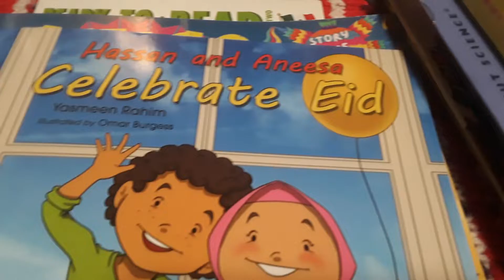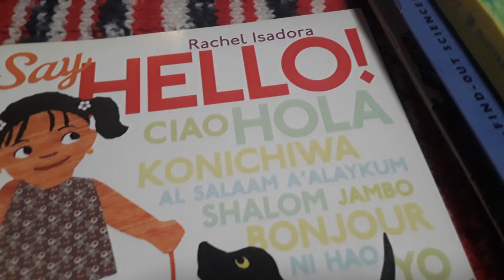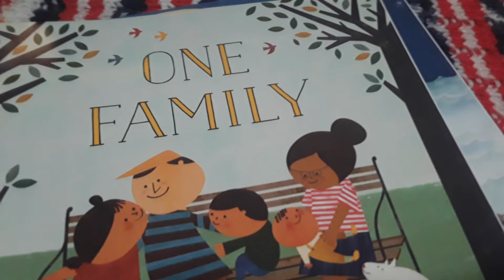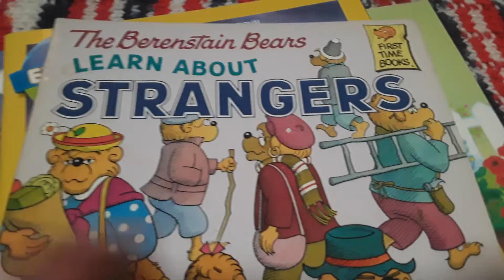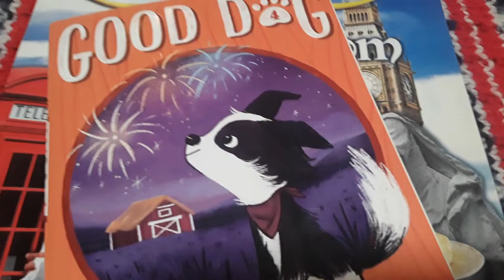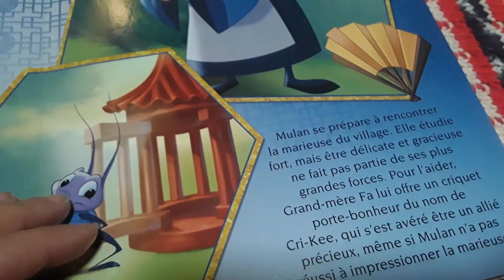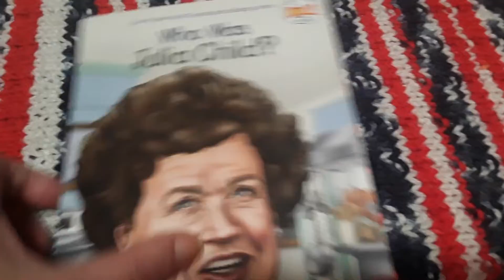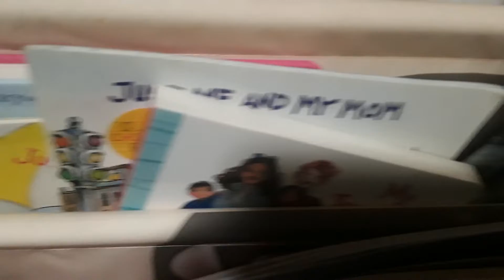Our May Bookshelf/Sling 🇨🇵👩‍👦👑